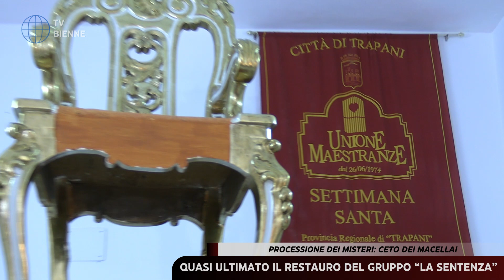Il Restauro de 'La Sentenza' dei Misteri di Trapani con Nicolò Miceli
Un viaggio affascinante nel mondo del restauro artistico: seguiamo Nicolò Miceli, restauratore della Partenope Restauri, mentre riporta alla vita il magnifico gruppo scultoreo 'La Sentenza'. Affidato al Ceto dei Macellai, questo capolavoro artistico si rivela un'opera d'arte intrisa di storia e significato.
Ogni passo rivela un'attenzione meticolosa per preservare l'integrità dell'opera e restituirle la sua bellezza originale. Unisciti a noi per esplorare il connubio tra arte e tecnica, e scopri come il lavoro appassionato di un restauratore possa riportare alla luce tesori del nostro patrimonio culturale.